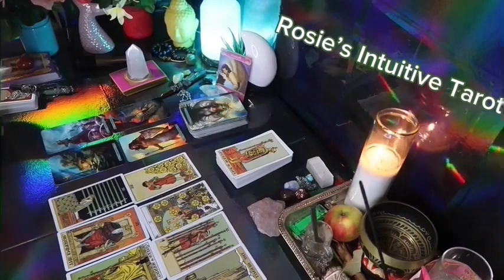AQUARIUS ❤️ “WOW! WHATEVER YOU DID WORKED IN YOUR FAVOR WITH THIS PERSON” 💗😄🙌🏼 MID APRIL 2024🔥